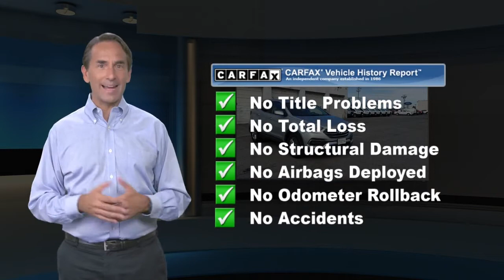Used 2018 Hyundai Santa Fe Sport 2.4L, Laurel, MD 05463R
Academy Ford

Clean CARFAX. Sparkling Silver 2018 Hyundai Santa Fe Sport 2.4 Base AWD 6-Speed Automatic with Shiftronic 2.4L I4 DGI DOHC 16V **BLUETOOTH**, **BACKUP CAMERA**, **GOOD TIRES**, **USB PORT**, **PASSES STATE INSPECTION**, **REMAINDER OF FACTORY WARRANTY 20/26 City/Highway MPGAwards:* 2018 KBB.com 5-Year Cost to Own Awards * 2018 KBB.com 10 Most Awarded Brands***Academy Ford, your local family owned Ford dealer where Honesty & Integrity have been our tradition for 50+ years. WHEN PURCHASING A PREVIOUSLY OWNED VEHICLE FROM ACADEMY, YOU WILL NOT ONLY GET A GREAT PRICE ON A GREAT VEHICLE YOU WILL GET Nitrofill in your tires and BG Engine Protection for Life. *** AcademyFord.com makes buying a vehicle as easy as possible. With our FREE payment quotes, Quick Credit Application, Award Winning Service and Parts Departments, and Body Shop. Academy Ford is your full-service dealer!

[RLVID:2048:4d4070a52ebcec22:455bbeac3c032c1a:1]